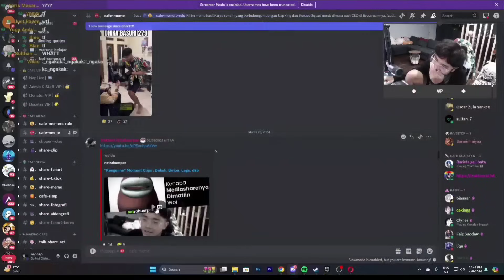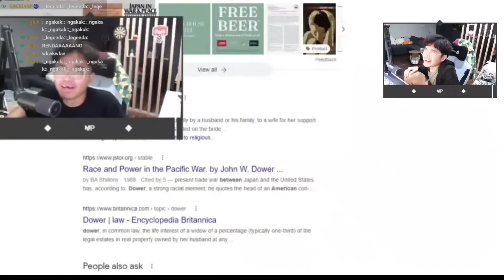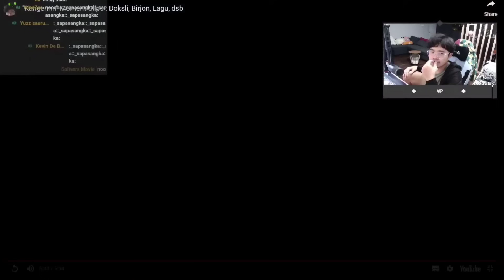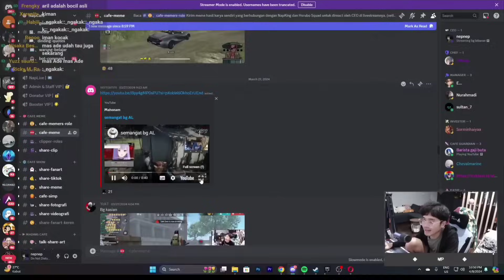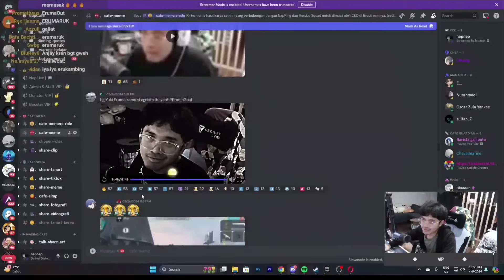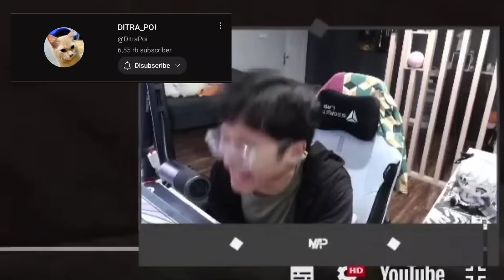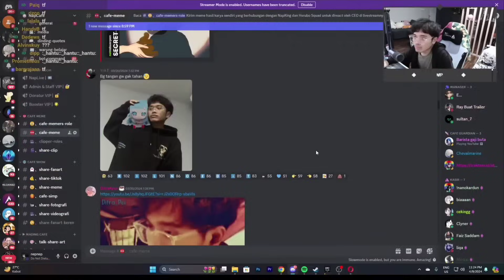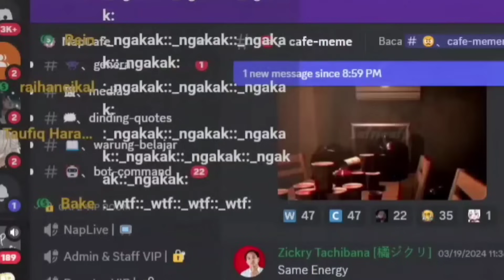Awal mula soundboard WAAZAAA, gendong kobra, Nanya SSJ ke bang Windah Random cafe meme bang AL #29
maaf kalo kelat yahh
btw chat bang windah batubara ai yah

happy eid mubbarak

jika ingin berdonate untuk clipper ini di persilahkan
seihklasnya jangan sampai memberatkan
terima kasih yaaa